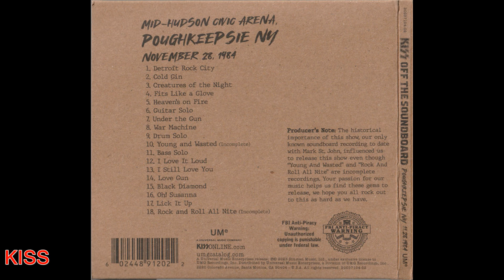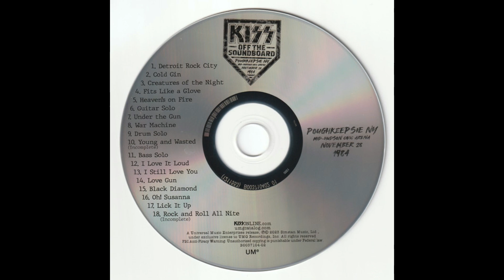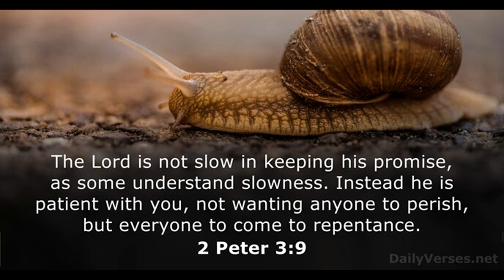RANDOM TRAX #424 - 8-21-24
Song: Love Gun
Artist: KISS
Album: Off The Soundboard - Poughkeepsie, NY
Released: 2022